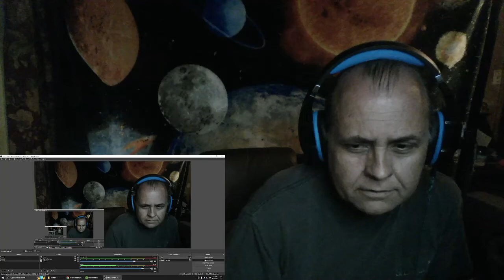Second Chance Listen to Rush - Jacob's Ladder by an Old RUSH fan - Rush Reaction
Exit ... Stage Left

Check out my old band on The Mighty Kind Playlist if you want to hear me play bass!

Otherwise Have a great day!